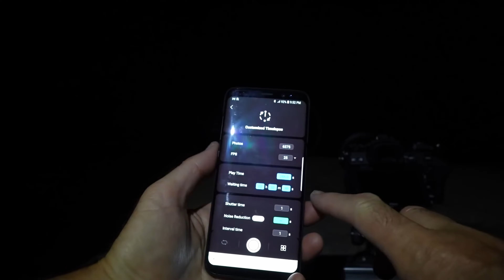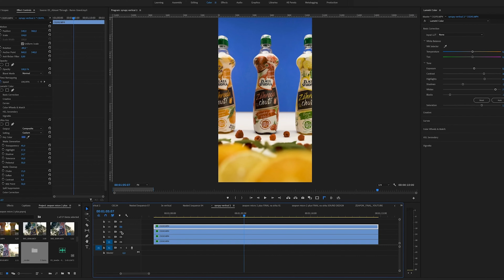ZEAPON Application Scene Mix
Special thanks to the following amazing content creators:

Kristian Borzy
Apple
Sebastian Jern
Todd Dominey
Pascal Basel
Ludeman Productions
Marius Milinski
Pascal Basel
DSI Pictures
Adrian Kilar
DreamDuo Films
よっちゃん宇宙カメラ雑楽談